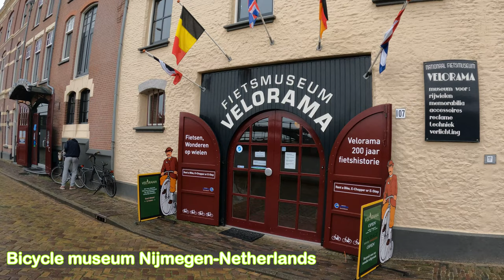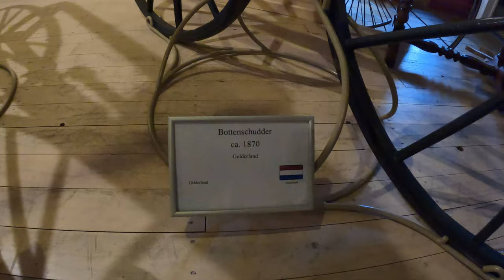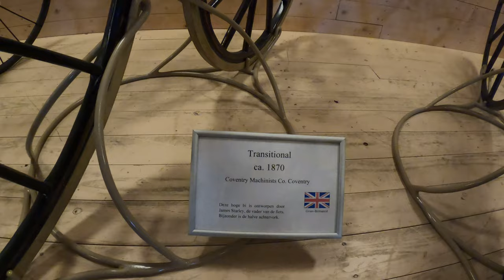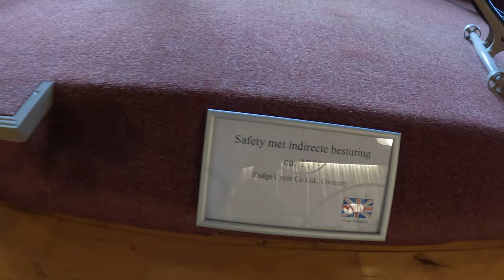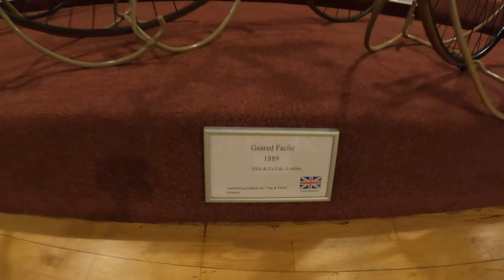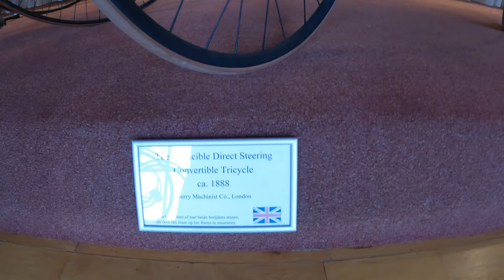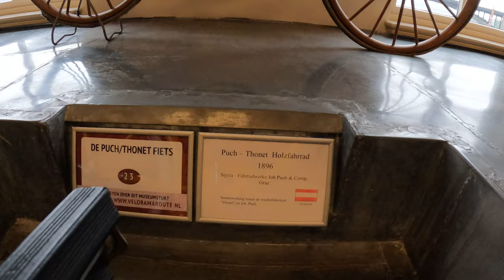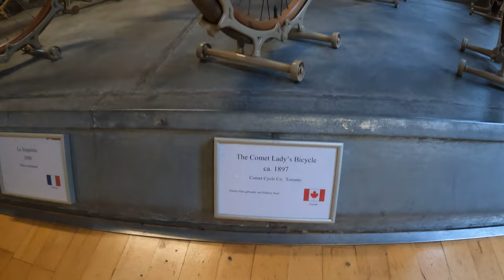Bicycle Museum, Nijmegen- The Netherlands, The only bicycle museum in Bicycle country.🚴🚲🚵[4K 60fps]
The National Bicycle Museum Velorama is the only bicycle museum in the Netherlands. The collection of the museum contains a large number of special bicycles, including a number of original balance bicycles (draisines), velocipèdes and high bis. Wooden bicycles and bicycles with special drive techniques. Also interesting are the bicycles of the Royal family and the famous bicycle of Wim van Est with which he made his fall in the Tour de France. In addition, there is a collection of toys, accessories and our extensive collection of bicycle lighting, including carbide lamps. All this in the midst of the attractive decor with original posters and enamel signs. We are happy to receive you in our catering facility, the atmospheric café Velocitas.

The collection contains a large number of special bicycles, including a number of original walking bicycles and vélocipedes. You will also find wooden bicycles and bicycles with special propulsion techniques. You can also see the bicycles of the Royal Family, as well as the famous bicycle of Wim van Est on which he crashed in the Tour de France.
There is more to see that has to do with bicycles: a collection of toys, accessories and an extensive collection of bicycle lights, including carbide lamps. All within an atmospheric interior with original posters and enamel signs.